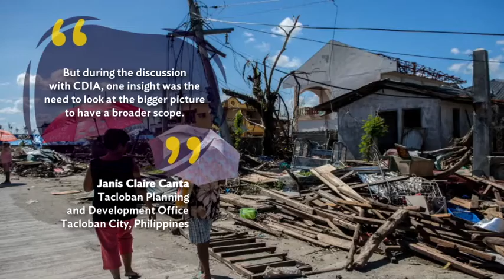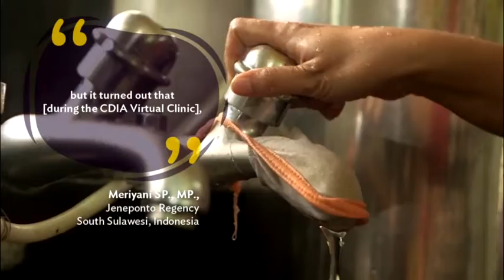What Partners Say About CDIA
Cities Development Initiative for Asia (CDIA) is a multi-donor trust fund managed by the Asian Development Bank. We are a project preparation facility helping secondary cities in Asia and the Pacific prepare bankable and sustainable infrastructure investments.

See how some of our partners perceive the work that we do!